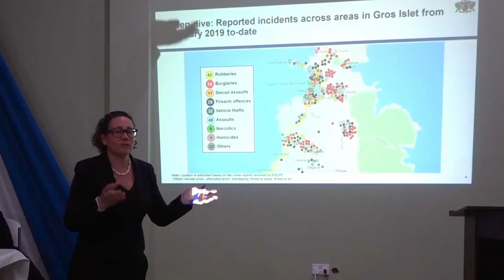Citizen Safety a high priority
In a holistic approach to Citizen Safety the Office of the Prime Minister and the RSLPF have embarked on a series of consultations aimed at tackling crime at the community level.